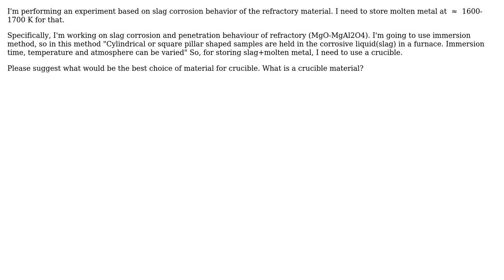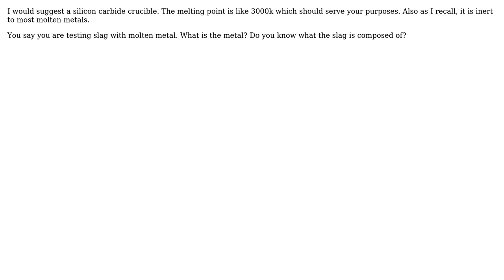Engineering: What material should I use to store molten metal?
With thanks & praise to God, and with thanks to the many people who have made this project possible! | Content (except music & images) licensed under CC BY-SA | Music | Images & others | With thanks to user user1683793 user dilkesh kumar and the Stack Exchange Network Trademarks are property of their respective owners. You are responsible for your own actions.